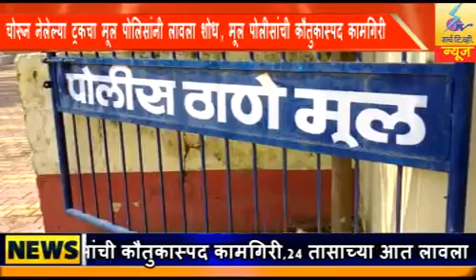10 JULY 2021 Search Tv News Chandrapur चोरून नेलेल्या ट्रकचा मूल पोलिसांनी लावला शोध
चोरून नेलेल्या ट्रकचा मूल पोलिसांनी लावला शोध, मूल पोलीसांची कौतुकास्पद कामगिरी,24 तासाच्या आत लावला शोध